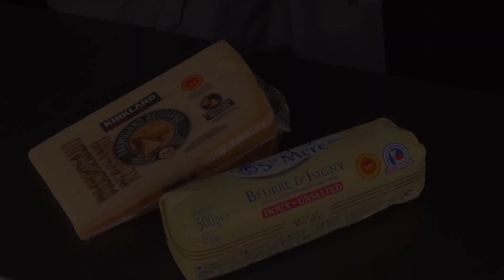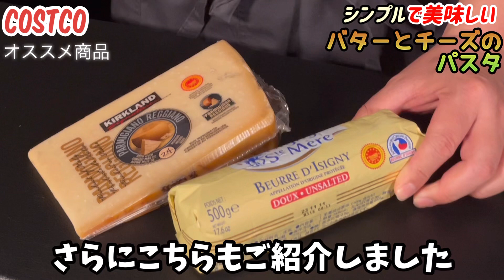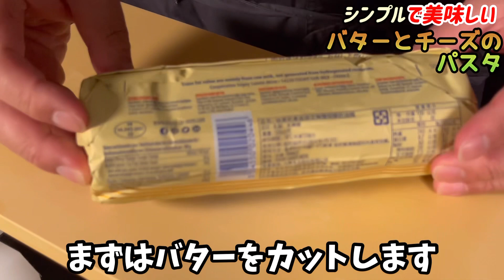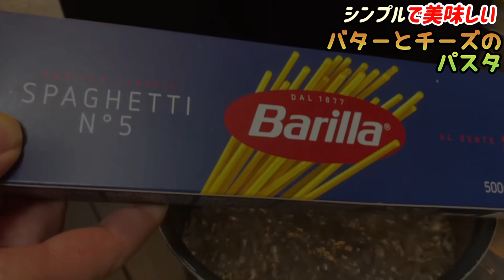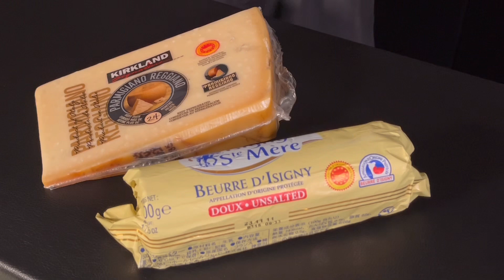コストコでこれ買ったら絶対作ってください【シンプルチーズパスタ】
2023.4.9公開

本日の購入品紹介はこちらです

コストコのジップロックで食材小分け

↓2022年のコストコ購入品紹介↓
■12月コストコ購入品紹介

■11月②回目コスコト購入品紹介

■11月①回目コスコト購入品紹介
▷ 2022年11月最新【コストコ購入品紹介】

■10月コスコト購入品紹介
▷ 2022年10月最新【コストコ購入品紹介】

■9月③回目コスコト購入品紹介
▷ 2022年9月③回目

■9月②回目のコストコ購入品紹介
▷ 2022年9月2回目【コストコ購入品紹介】

■9月①回目コスコト購入品紹介
▷ 2022年9月最新【コストコ購入品紹介】

■7月コスコト購入品紹介
▷ 2022年7月最新【コストコ購入品紹介】

■6月コスコト購入品紹介
▷ 2022年6月最新【コストコ購入品紹介】

■4月コスコト購入品紹介
▷ 2022年4月最新【コストコ購入品紹介】

■3月②回目コスコト購入品紹介
▷2022年3月②【コストコ購入品紹介】

■3月コスコト購入品紹介
▷2022年3月【コストコ最新購入品紹介】

■2月②回目コスコト購入品紹介
▷ 2022年2月最新【コストコ購入品紹介】②

■1月②回目コスコト購入品紹介
▷ コストコで衣食住を揃える！！2022年1月②【コストコ購入品紹介】買い足し編

■1月コスコト購入品紹介
▷ 2022年1月買い足し【コストコ購入品紹介】①マイヤーフライパンイベントと

本日もご視聴いただき、また概要欄まで読んでいただきありがとうございました。

またコメント頂いている方
本当にありがとうございます
楽しく拝見させて頂いております

今後も【パパの三ツ星おうちごはん】のレシピが
みなさまの献立の参考になると幸いです

おわり！！

編集&音楽はVLLO 様を使用させて頂いております
音楽はEpidemic Sound様を
使用させて頂いております
Extra Fries(The Fly Guy Five)
Les Cafes De Paris(Joe E Lee)
Hot Pizza Sauce(Trabant)
Having Fun(The Fly Guy Five)
Upside(Mindme)